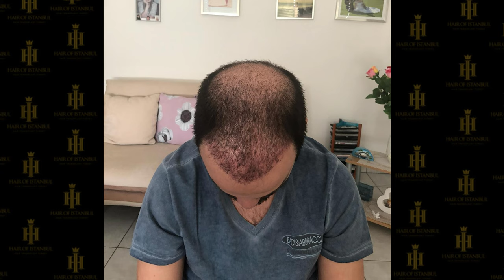Hair Transplant Before - After Perfect Result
-Transplante cabelo, técnico de FUE, transplante cabelos com técnico de FUE, transplante barba e bigode, transplante cabelo Istambul, transplante cabelo Turquia

-Saç ekimi , fue tekniği,fue tekniği ile saç ekimi , sakal ekimi , saç ekimi istanbul , saç ekimi türkiye , hair of istanbul

-Haar Transplantation, FUE Technik, Haar Transplantation mit FUE Technik, Bart Transplantion, Haar Transplantation Istanbul, Haar Transplantation Türkei

-Hair transplantation, FUE technic, Hair transplantation with FUE technic, Beard transplantation, Hair transplantation Istanbul, Hair transplantation Turkey

hair transplantation,hair transplant cost,hair transplant after care,hair transplant after 1 year,hair transplant day 1,hair transplant england,implante de cabelo turquia,implante de cabelo,implante de cabelo de boneca,implante de cabelo antes e depois,implante de cabelo fue,implante de cabelo na testa,haartransplantation türkei,haartransplantation istanbul,haartransplantation vorher nachher,